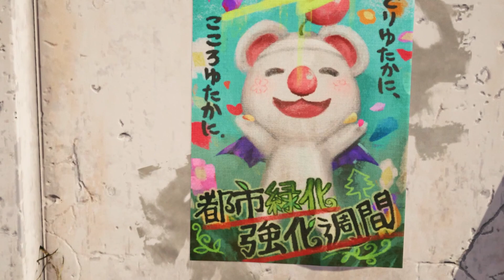HUNTING FOR MATERIA! | Final Fantasy INTERmission (P1)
This is a DLC for Final Fantasy 7 based around a Wutai Ninja trying to steal a secret and powerful materia from Shinra. But for Yuffie to get close to Shinra's HQ she's going to need help from Avalanche.

Glad I finally got around to playing this dlc, I wanted to play it after finishing the main story but I took so long finishing it and I wanted to upload different content. With all this Final Fantasy stuff coming out and I finally finished my bioshock series, it seems like it lined up well.